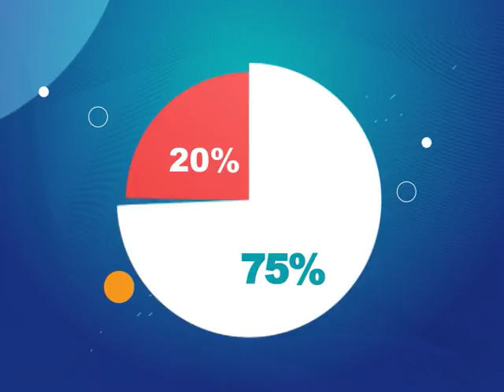LegitHustlers: Ditching a fine job for Dog training [2/2]